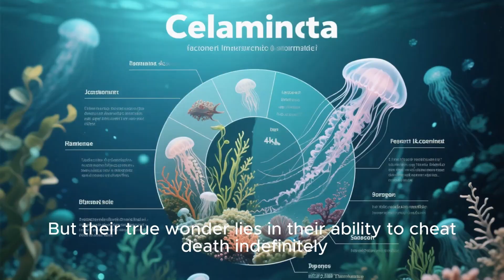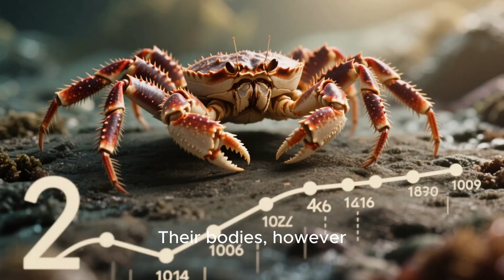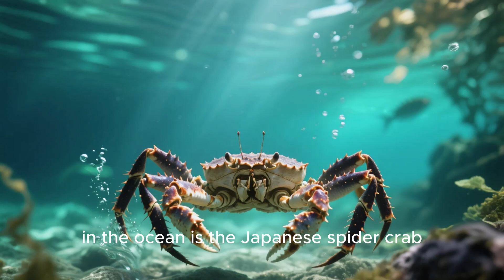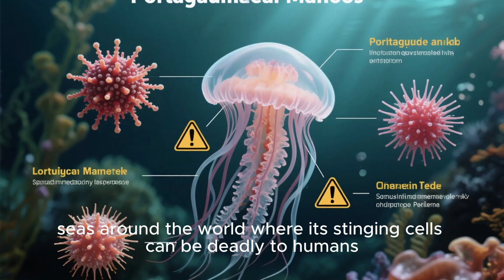ASMR Video: Top 20 Invertebrate Animals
What’s the strangest animal you’ve ever seen? From immortal jellyfish to tongue-eating parasites, Earth’s strangest invertebrates will blow your mind. In this cinematic countdown, discover the 20 weirdest, wildest, and most alien-like creatures living on our planet. Prepare to be shocked, amazed, and inspired by the hidden world of invertebrates.